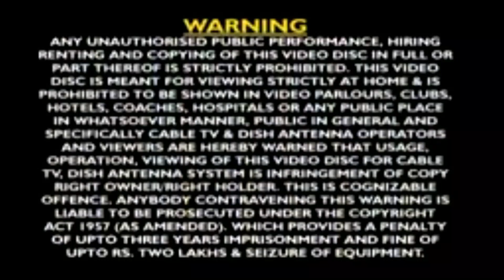लड़की लड़का और बकरी | Part-2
Actor-akhilesh,Dinesh,surendra pandey , actor-akhilesh, dinesh, neha singh,
bhojpuri comedy film
bhojpuri comedy nirahua